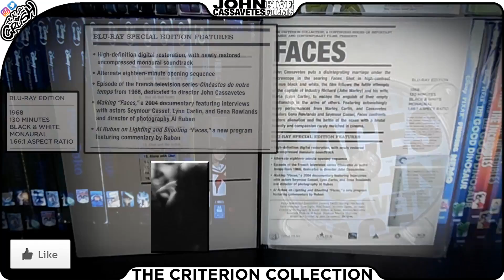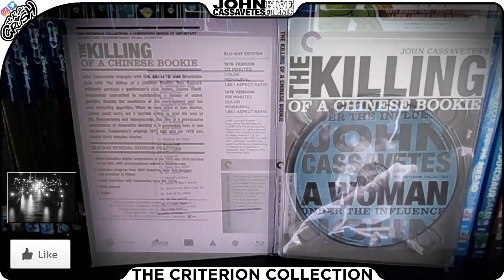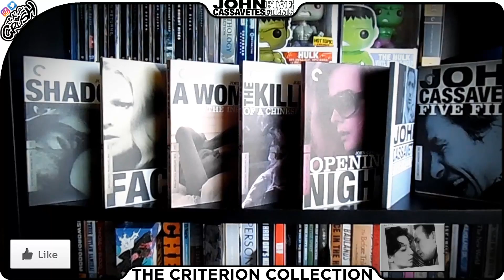John Cassavetes: Five Films The Criterion Collection Blu-ray Digipack Boxset Unboxing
[SHOWCASING]
John Cassavetes: Five Films
The Criterion Collection Blu-ray Digipack Boxset
Includes:
-Shadows (1959) Spine #251
-Faces (1968) Spine #252
-A Woman Under The Influence (1974) Spine #253
-The Killing of a Chinese Bookie (1976) Spine #254
-Opening Night (1977) Spine #255
-A Constant Forge – The Life and Art of John Cassavetes (2000)
Film Origin: United States

[SPECIFICATIONS]
Video Codec: MPEG-4 AVC
Resolution: 1080p
Aspect ratio: 1.85:1, 1.66:1, 1.33:1
Original aspect ratio: 1.37:1, 1.66:1, 1.85:1
Audio: English: LPCM Mono
Subtitles: English SDH
Discs: Five Discs set (5 - Blu-rays)
Packaging: Digipack Boxset / Slipbox
Playback: Region A
Run Time: 638 minutes

[DIRECTED BY]
John Cassavetes

[STARRING]
-Ben Carruthers, Lelia Goldoni, Hugh Hurd (Shadows)
-John Marley, Gena Rowlands, Lynn Carlin, Seymour Cassel, Fred Draper, Val Avery (Faces)
-Gena Rowlands, Peter Falk, Fred Draper, Lady Rowlands, Katherine Cassavetes (A Woman Under the Infuence)
-Ben Gazzara, Timothy Agoglia Carey, Seymour Cassel, Robert Phillips, Morgan Woodward (The Killing of a Chinese Bookie)
-Gena Rowlands, Ben Gazzara, Joan Blondell, Paul Stewart, Zohra Lampert, John Cassavetes (Opening Night)
-Lenny Citrano – Narrator (A Constant Forge, 2000 Documentary)

[PRODUCED BY]
-Maurice McEndree, Nikos Papatakis (Shadows)
-John Cassavetes, Maurice McEndree (Faces)
-Sam Shaw (A Woman Under the Infuence)
-Al Ruban (The Killing of a Chinese Bookie, Opening Night)

-Charles Mingus, Shafi Hadi (Shadows)
-Jack Ackerman (Faces)
-Bo Harwood (A Woman Under the Infuence, The Killing of a Chinese Bookie, Opening Night)

[CINEMATOGRAPHY BY]
-Erich Kullmar (Shadows)
-Al Ruban, Maurice McEndree, Haskell Wexler (Faces)
-Mitch Breit, Al Ruban (A Woman Under the Infuence, The Killing of a Chinese Bookie)
-Al Ruban (Opening Night)

[EDITED BY]
Len Appelson, Maurice McEndree, Wray Bevins (Shadows)
-Al Ruban, Maurice McEndree, John Cassavetes (Faces)
-David Armstrong, Sheila Viseltear (A Woman Under the Infuence)
-Tom Cornwell (The Killing of a Chinese Bookie, Opening Night)

[SPECIAL FEATURES]
00:14 (Boxset)
00:31 (Shadows, Documentary: A Constant Forge)
00:47 (Faces)
01:03 (A Woman Under the Infuence)
01:20 (The Killing of a Chinese Bookie)
01:36 (Opening Night)

PLUS: A booklet featuring essays by Gary Giddins, Kent Jones, Kiselyak, Stuart Klawans, Dennis Lim, and Phillip Lopate; writings by and interviews with Cassavetes; and tributes to the filmmaker by director Martin Scorseese; actor and writer Elaine Kagan, Cassavetes’s former secretary; and novelist Jonathan Lethem.

[PRODUCTION COMPANY]
Walter Reade Organization

Faces International Films

Castle Hill Productions

[DISTRIBUTED BY]
British Lion

Cine-Source

Faces Distribution

Continental Distributing

Faces Distribution

The Criterion Collection, a continuing series of important classic and contemporary films, presents John Cassavetes: Five Films.